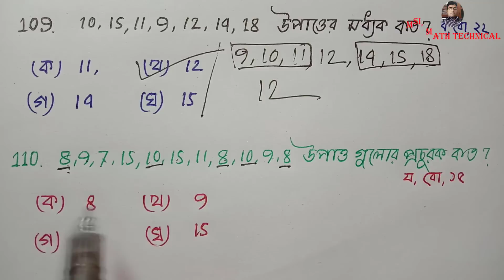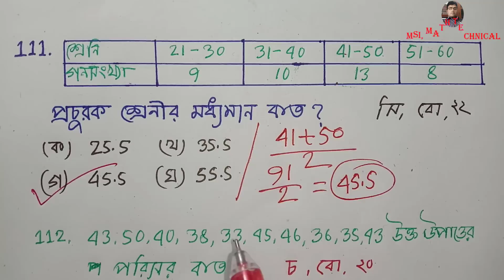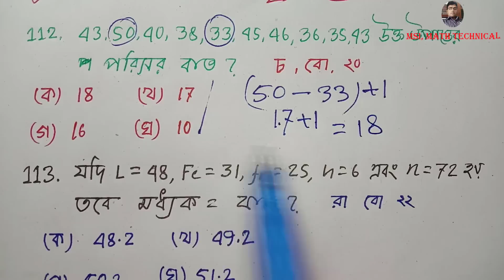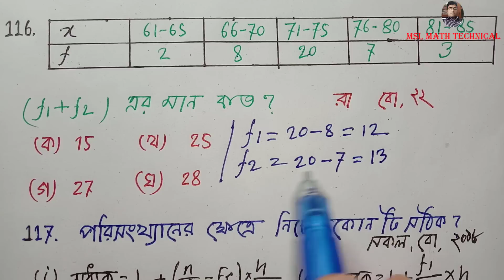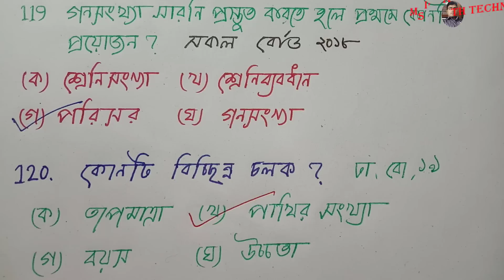পরিসংখ্যান mcq,10 সেকেন্ডে mcq সমাধান, MCQ magic rule, Math MCQ Solution for SSC Exam 2023,গণিত mcq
সবার শীর্ষে শতভাগ কমনের নিশ্চয়তা এই চ্যানেলের  চূড়ান্ত সাজেশন, গণিত  নৈর্ব্যত্তিক প্রশ্ন উত্তর ২০২৩, MCQ সাজেশন ও সমাধান। গনিত  পরীক্ষায় 100% গণিত  নৈর্ব্যত্তিক প্রশ্ন উত্তর কমনের জন্য আমরা শীর্ষস্থানীয়  ১২০০ স্কুলের গুরুত্বপূর্ন প্রশ্নগুলোর মধ্য থেকে  নির্বাচন করেছি । আর এই প্রশ্নের সমাধান গুলো একটি Playlist এর মাধ্যমে প্রতিদিন Upload করছি ।এস,এস,সি গণিত  MCQ সাজেশন ও সমাধান।

Math MCQ Solution for SSC Exam 2023 সাজেশন ও সমাধান  Video No-8
পরিসংখ্যান mcq,পরিসংখ্যান নৈর্ব্যত্তিক প্রশ্ন উত্তর,পরিসংখ্যান mcq, EX-17-MCQ No:106-120

all math solution,class eight all math solution, nine- ten all math solution, basic Math Tutorial, গণিত, অংক শিক্ষা, অধ্যায় ভিত্তিক অংক সমাধান, online math math solution,দশম শ্রেনির অংকের সমাধান, অষ্টম শ্রেনির অংকের সমাধান,যে কোন অংকের সমাধান, বাস্তব সংখ্যা,বীজগনিত,সেট ফাংশন,সূচক,ত্রিকোণমিতি,পরিমিতি,পরিসংখ্যান,